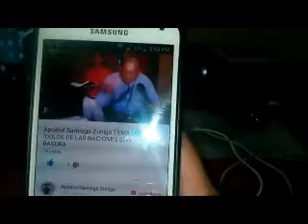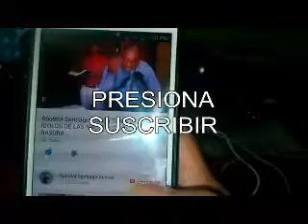Apóstol Santiago Zuniga Tema Profetas Ladrones Evangelio de Hoy 28 y29 Julio 2018 Parte 1